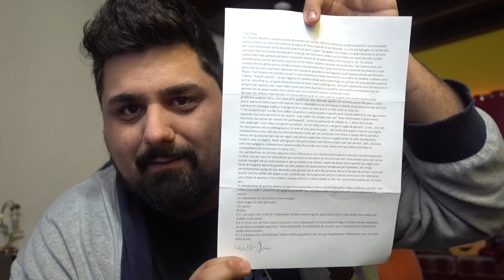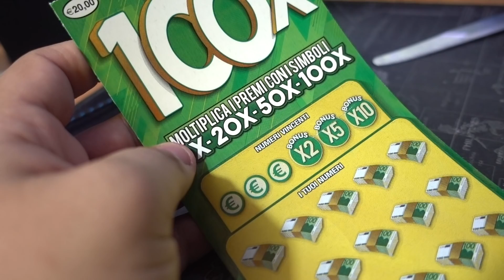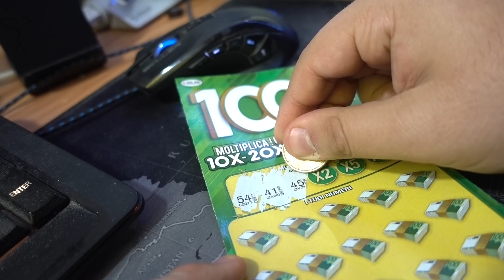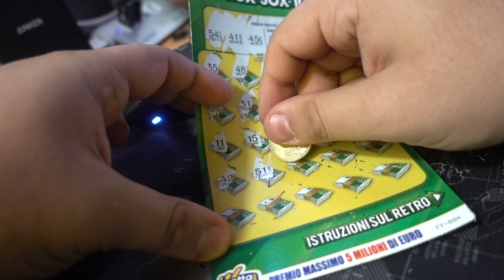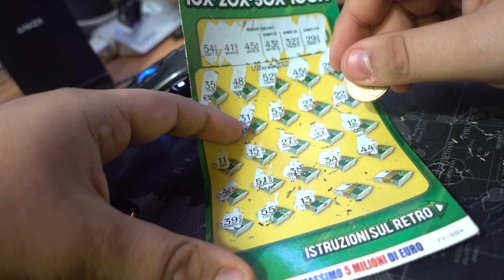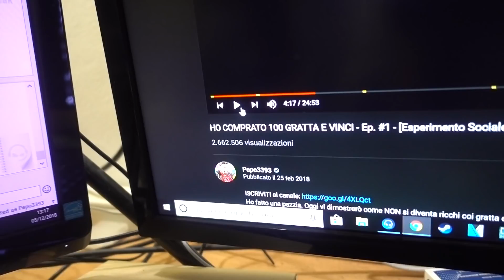Gratta e Vinci da 20 euro IL RITORNO - Vorreste la SECONDA STAGIONE?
Vorreste una seconda stagione? Ritorniamo a grattare e prendere il vizio? Ancora oggi questi video vanno un botto, quindi non so, vedremo se ci siete ancora per supportare la mia ludopatia ahahahahahhahaha..

🡆Configurazione del MIO PC ‣
🡆Attrezzatura che USO ‣
🡆Con cosa REGISTRO i video ‣

Puoi parlare con me sul mio TeamSpeak pubblico 24/24:
● TS3: Pepo3393.gamehosting.it

Contrada Cambuca
A: Grisì (PA)
Cap: 90040